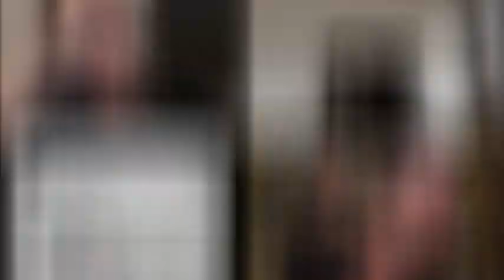Weekly Tweets & more candle chaos!